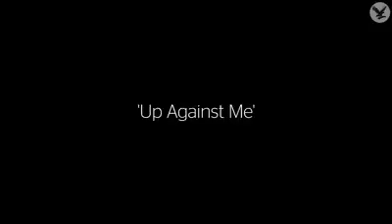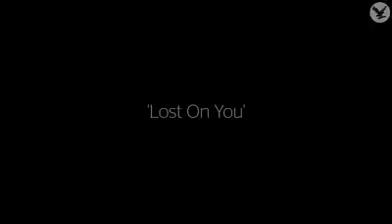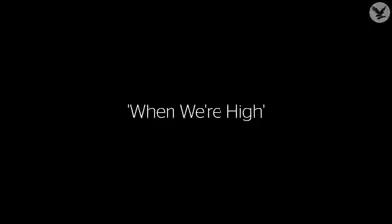LP - Music Box Session #23 - Independent Culture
Last Music Box session of 2017! Starring the incredible LP via BMG UK  - Independent Culture